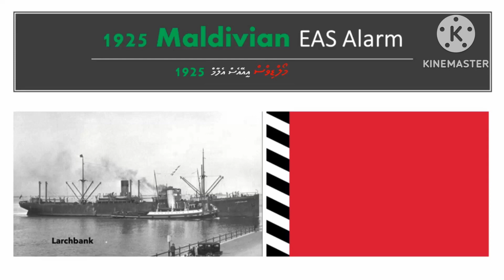1925 Maldives EAS Alarm